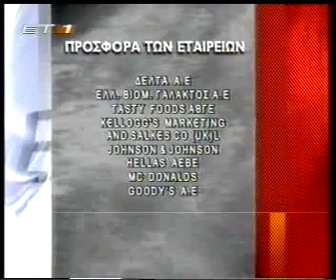ATROMHTOI_152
Palia seira apo to et1